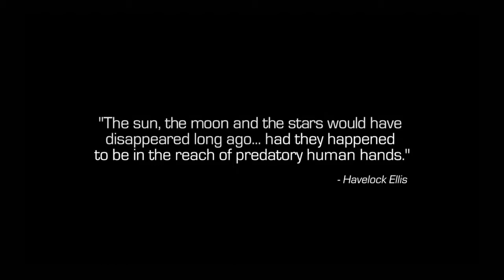Call of Duty Infinite Warfare: #1 parte 1.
Dá like e inscreve-te no canal!!!